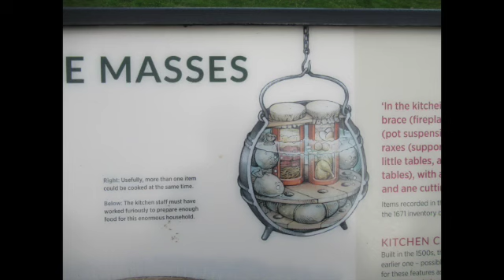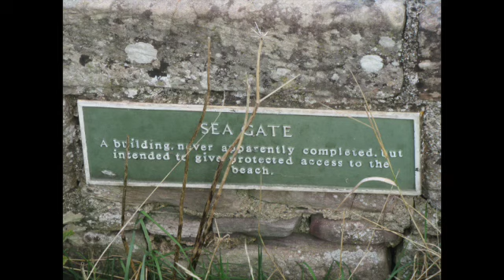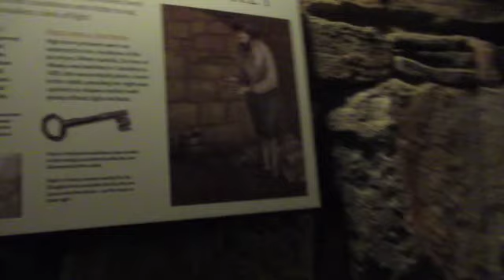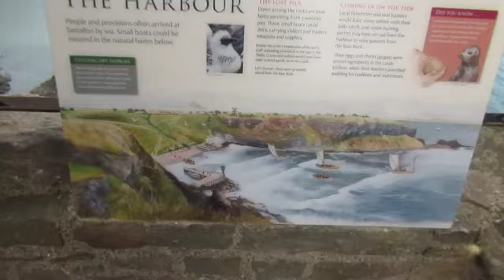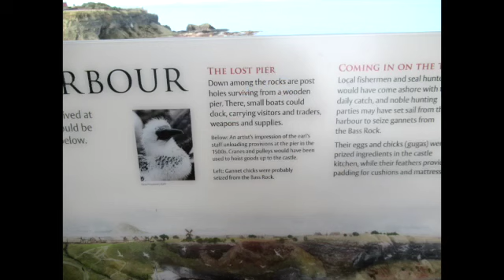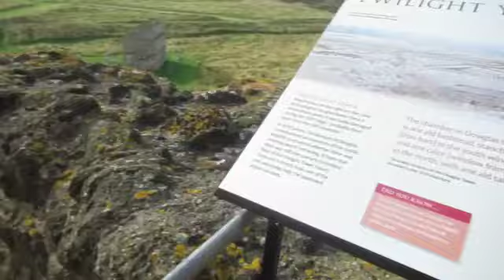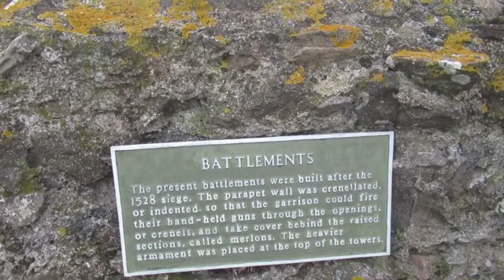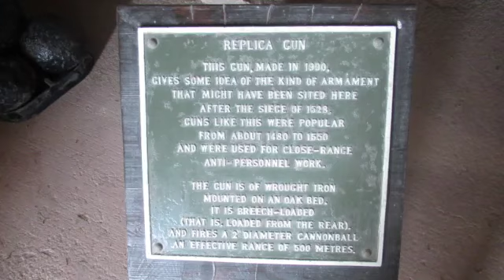TANTALLON CASTLE - EAST LOTHIAN, SCOTLAND [PART TWO]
We at Conquering Alba are travelling to little known/niche Scottish heritage places in Scotland.  Today, we have travelled to Tantallon Castle situated east of North Berwick in East Lothian and within Scotland.  We hope you enjoy our video.

We upload a new video every fortnight on Sundays at 9am.  If you haven't seen part one of this video, it is pasted below: